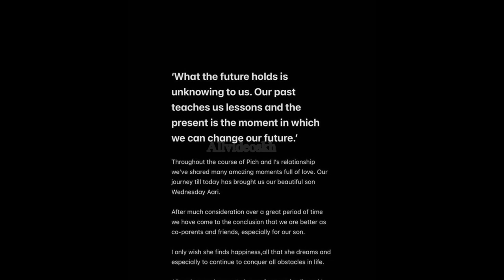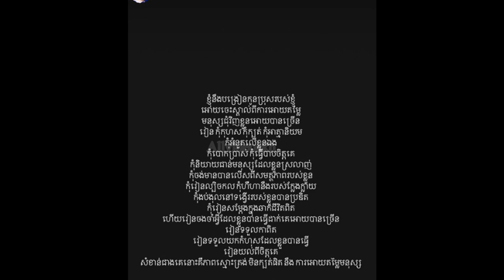ក្រោយបែកគ្នាជាមួយស្វាមី ពេជ្រ សូលីកា បង្ហោះសារទាំងអួលដើម.ក - PICH SOLIKA [OFFICAIL VIDEOS]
សូមស្វាគមន៍!!